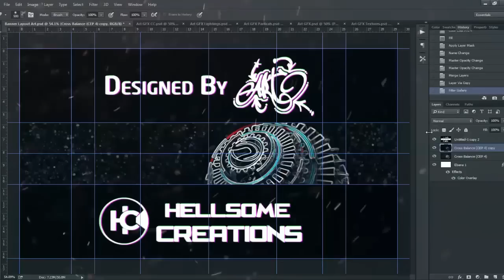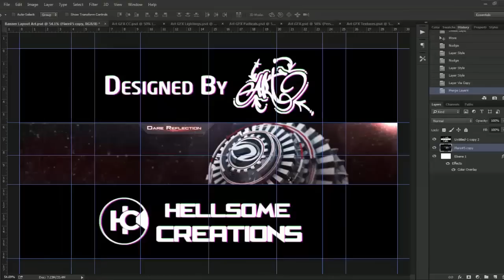Speed Art #4 | Dare Reflection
PLEASE OPEN
PLEASE OPEN
PLEASE OPEN
PLEASE OPEN

Speed Art #4
Dare Reflection

Sorry For Low quality Video :(

If u did like the video then smack the like button!